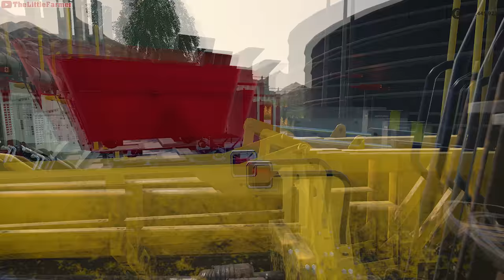Buying a Self-Propelled Sprayer. Harvesting Corn & Making CCM ⭐ Swisstouch #94 ⭐ FS19 4K Timelapse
00:15 You Keep Telling Lies - Loving Caliber
03:51 Get My Heart in Trouble - Ethan Martin feat. Frigga
06:53 Endless Dawn - Hallman
10:21 So Curious - Daxten, Wai feat. Greylyn
13:54 Doors Unlocked - Deanz feat. Andy Delos Santos
16:56 Witchcraft - Thyra
19:38 Bang Bang - Thompson Town Flowers feat. King Sis
22:47 Outro